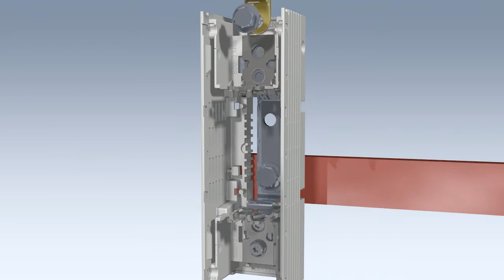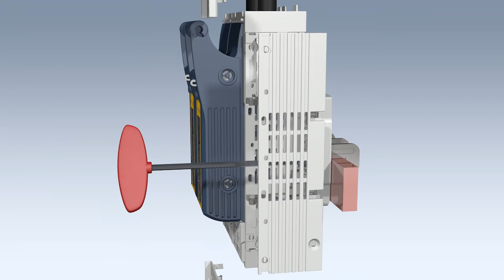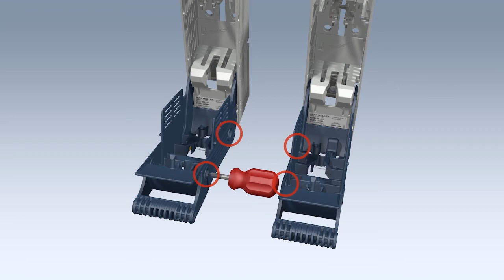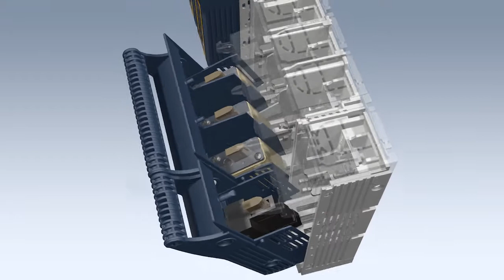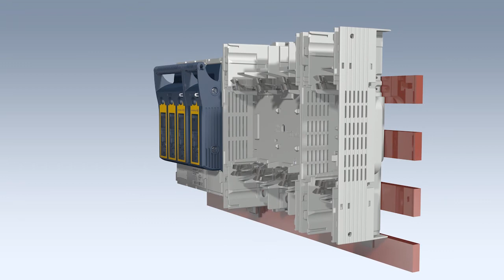KETO 1-,2- ve 4 kutup- DC ve AC sistemler için güvenilir çözümler